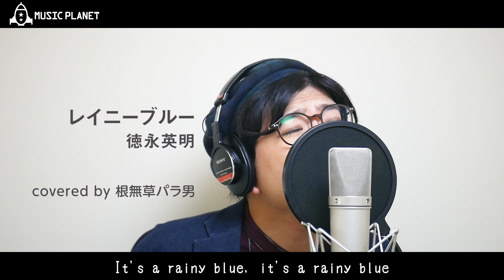『レイニーブルー / 徳永英明 』covered by 根無草パラ男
J-POPを中心に、さまざまなエンターテインメントをお届けします✨

★covered by
→根無草パラ男